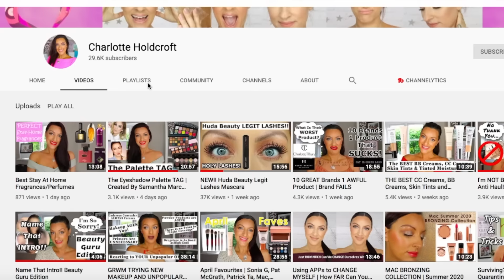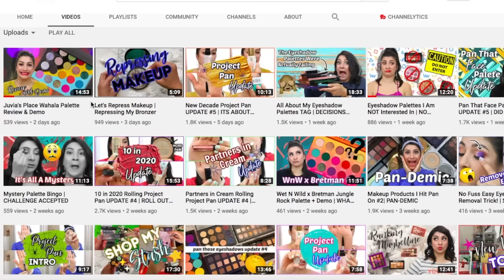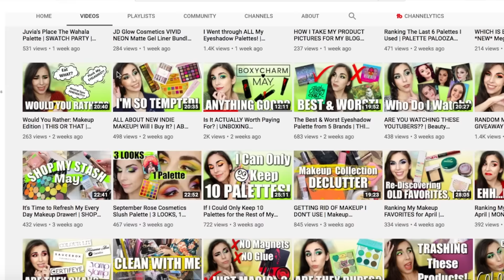MOST LIKELY MAKEUP TAG | GROUP COLLAB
In today's video, I am doing a super fun collaboration with 4 other creators and I'm so excited to introduce them to you❤ Definitely check out their videos below⬇️

⭐MOST LIKELY MAKEUP TAG, When I wear it???⭐

☆QUESTIONS☆
- Most likely to look amazing after a long day
- Most likely to use for halloween
- Most likely to land me the job
- Most likely to wear to ring in the New Years
- Most likely to get decluttered this year
- Most likely to get me the guy
- Most likely to be my new favorite for the year
- Most likely to get me in trouble

- Most likely to be in a regrets video
- Most likely for me to hit pan on
- Most likely to get me compliments
- Most likely to repurchase
- Most likely to splurge on
- Most likely to look terrible after a long day

Mailing address
Tara Lynn

🌼TARA LYNN🌼